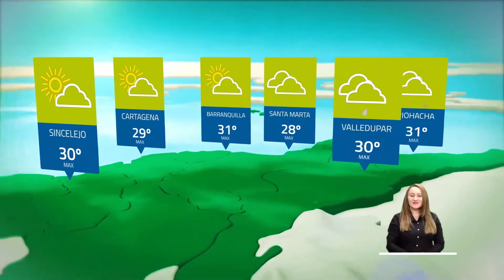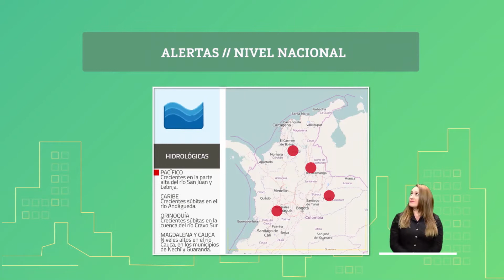Pronóstico del tiempo - Tarde viernes 9 de octubre de 2020